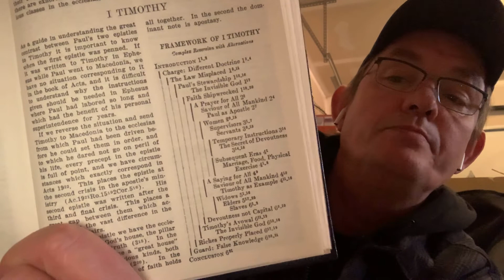🥶 Saturday Freezer Rant 🥶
Warmed Up In Spirit ❤️✌️🇨🇦👏
To make a contribution to the Service In The Lord:

List Of Recommended Channel